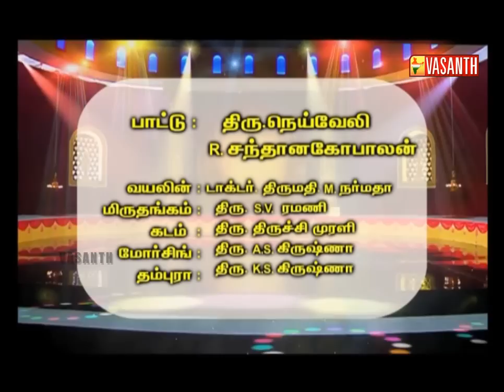Sangeetha Swarangal 1 | Neyveli Santhanagopalan | 16 DEC 2014 | Vasanth TV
Program Name: Sangeetha Swarangal | Neyveli Santhanagopalan | Vasanth Tv | 16 DEC 2014 | Vasanth TV | Musical Program